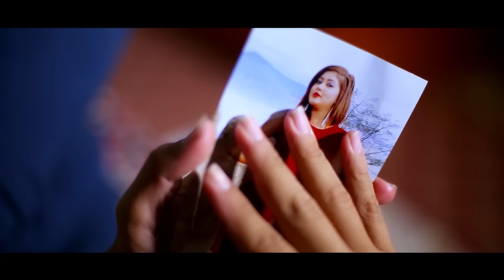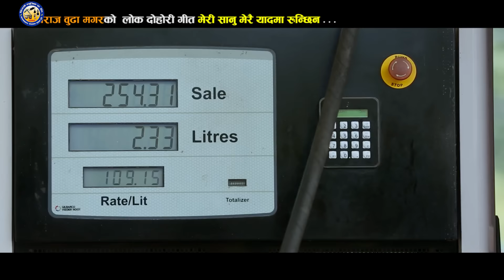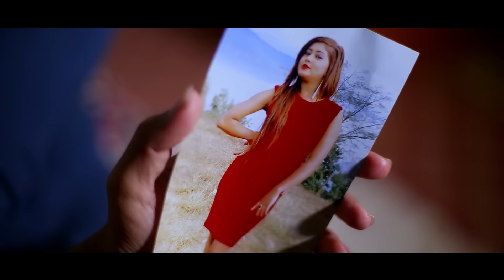New Super Hit Lok Dohar Song Meri Sanu Merai Yaadma Runchhin By Priyasi Music Pvt . Ltd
Album: Meri Sanu MErai Yaadma Runchhin
Vocal: Purnakala B.C /Laljit Moktan
Lyrics: Arbin Lama Syaangtan
Camera Man: Ajey Regmi
Modeling: Raj / Sagun
Direction: Sivam Pokharel
Production and Distribution: Prayasi Music Pvt . Ltd